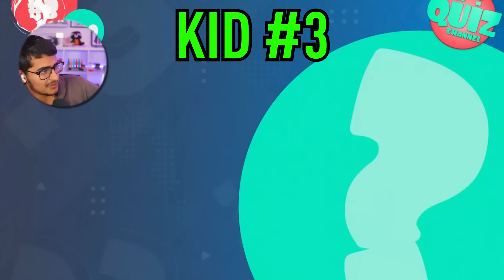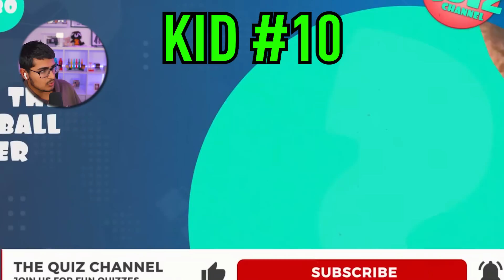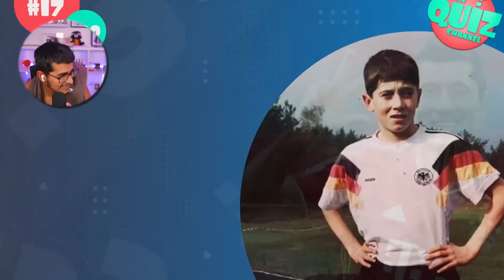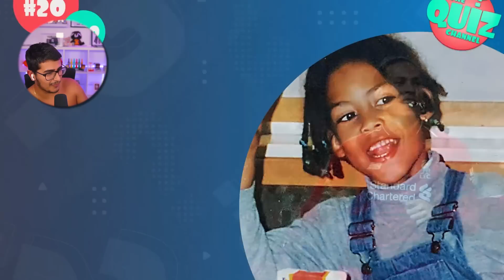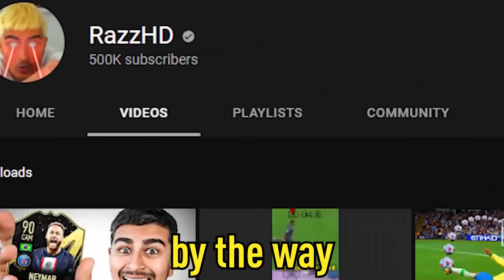Guess The Baby Footballer, Buy Them